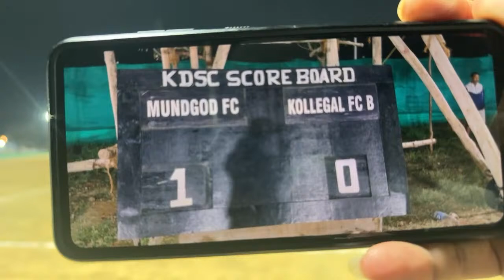Shri S. Nijalingappa Memorial Cup | Mundgod FC Vs Kollegal B FC